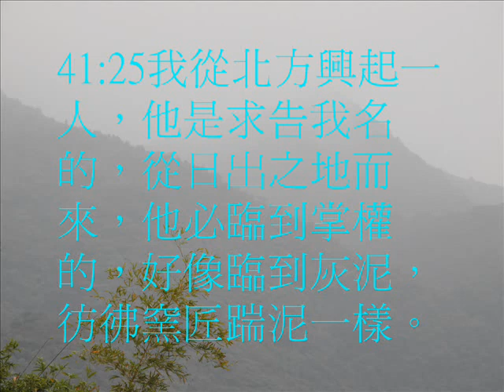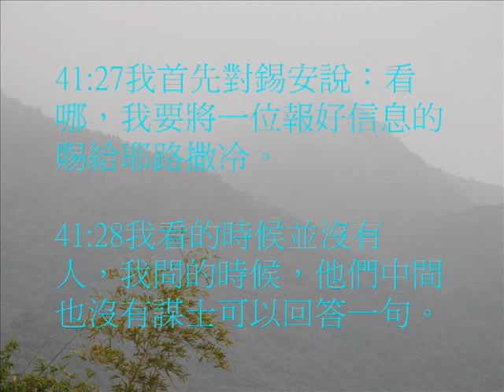以賽亞書41(粵語有聲聖經)(尤太靈修系列)